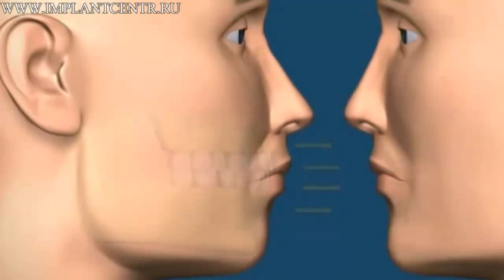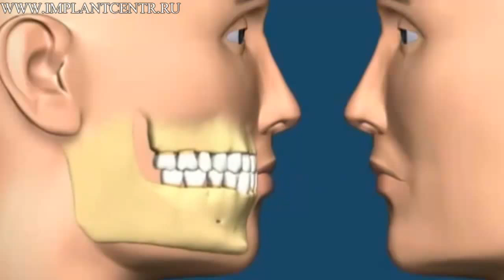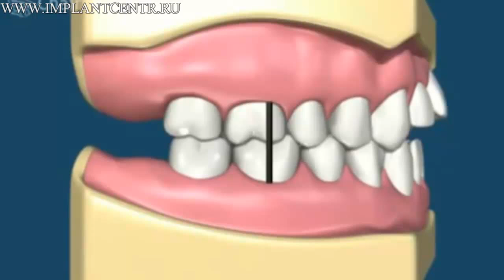Зубы в верхней и нижней челюсти Хирургия и ортодонтия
Хирургия и ортодонтия в стоматологии  Зубы в верхней и нижней челюсти, должны быть в правильном взаимном положении
Высокое качество лечения и протезирования зубов